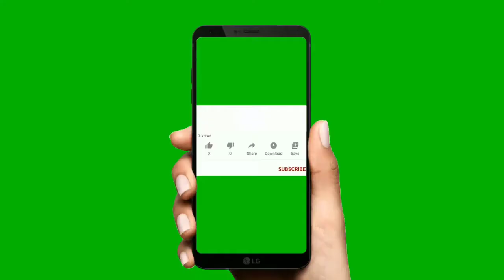green screen subscribe button